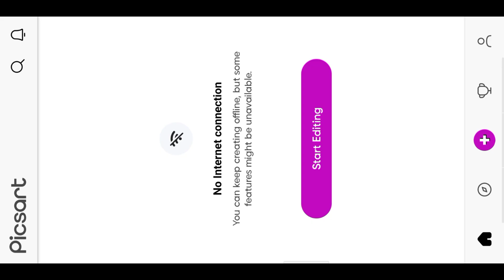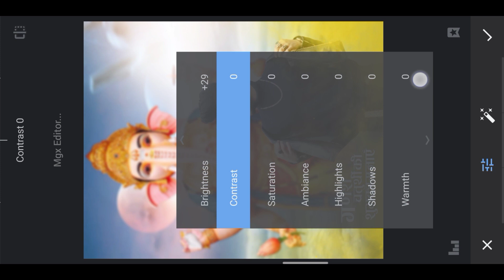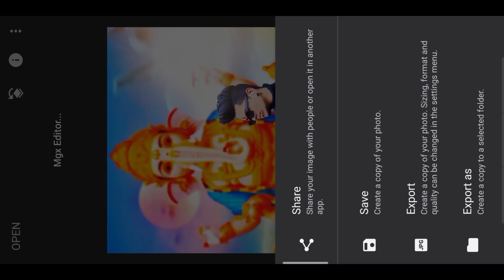HD Ganesh Puja Photo Editing - Ganpati Bappa Photo Editing 2023 | Mgx Editor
HD Ganesh Puja Photo Editing -

Cb Editing Ganesh Chaturthi 2023

Ganpati Bappa Photo Editing 2023

♦️ Your Queries ♦️

ganpati photo editing 2023
ganesh photo editing 2023
ganesh chaturthi banner design
ganesh chaturthi banner editing in picsart
ganesh chaturthi editing photo
ganesh puja photo editing 2023
ganesh video editing kinemaster
ganpati bappa photo editing
banner photo editing
ganesh banner editing
ganesh chaturthi banner background
ganesh ji photo editing
ganesh chaturthi special photo editing
ganesh png
ganesh photo editing picsart
ganpati background
ganpati banner
ganpati puja 2023